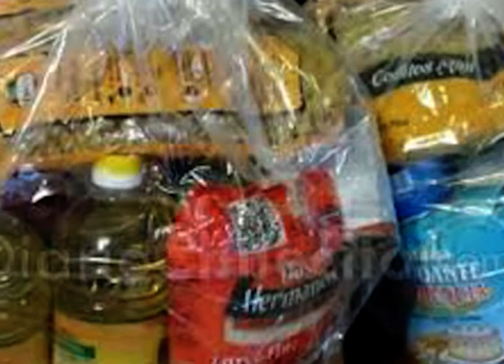F695 - SERGIO CAMBRONERA- CENTRO JUBILADOS PRIMAVERA ENTREGA DE 400 BOLSONES DE ALIMENTOS DEL PAMI